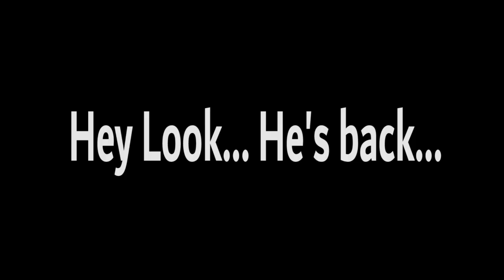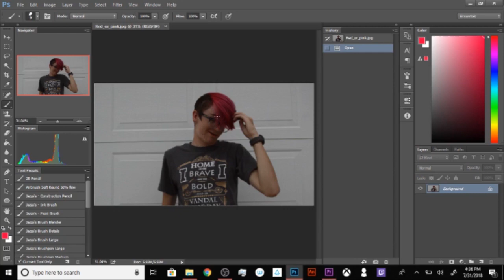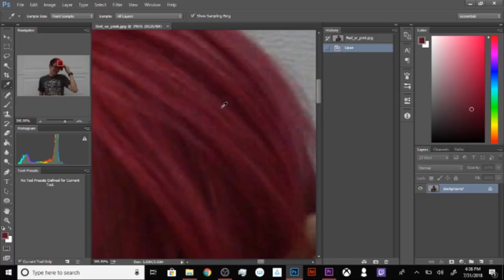I'M BACK! - Jacob Avery / JForJake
Hey... Umm.. Yupp

Go check me out on these